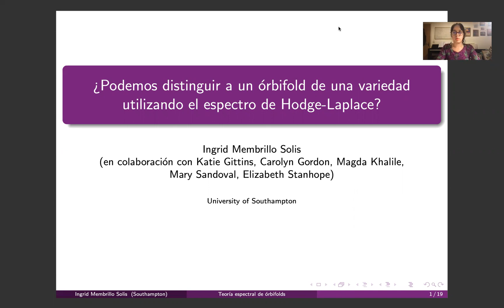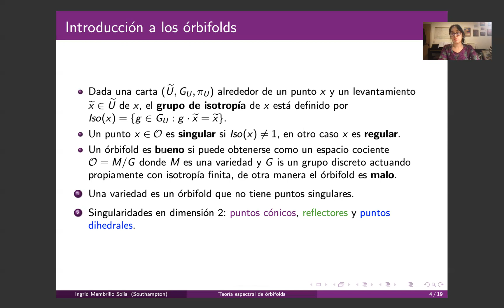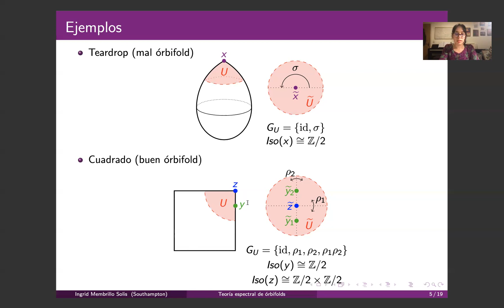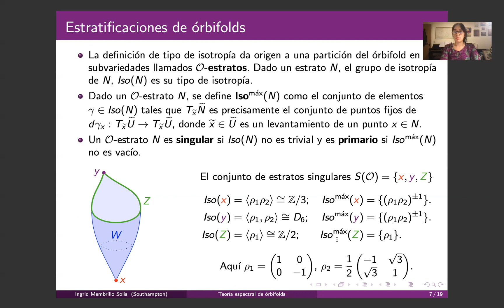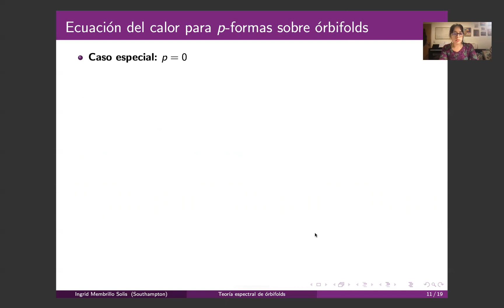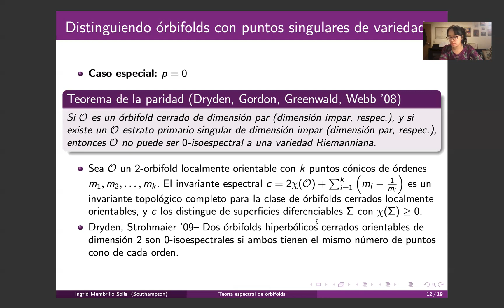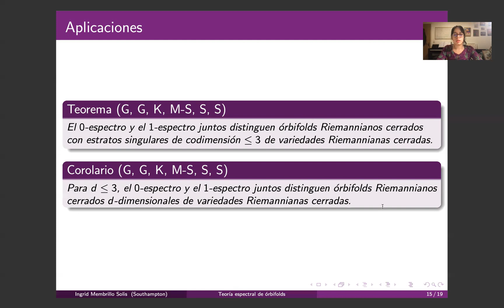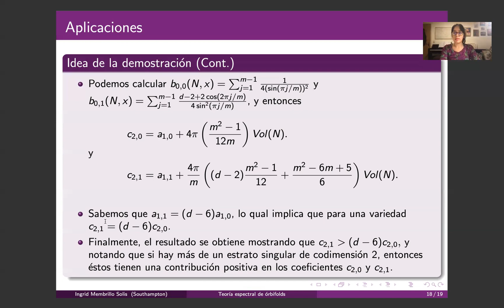54 CNSMM | "¿Podemos distinguir un orbifold de una variedad usando el espectro de Hodge-Laplace?"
54 Congreso Nacional de la Sociedad Matemática Mexicana 2021
                        Ponente: Ingrid Solis Membrillo
                        Título: “¿Podemos distinguir un orbifold de una variedad usando el espectro de Hodge
                        Laplace?"
                        Sesión Especial: Geometría Métrica